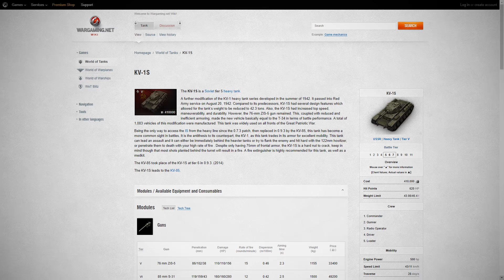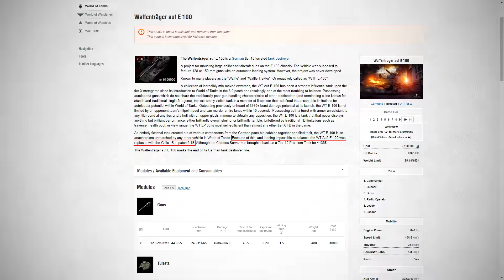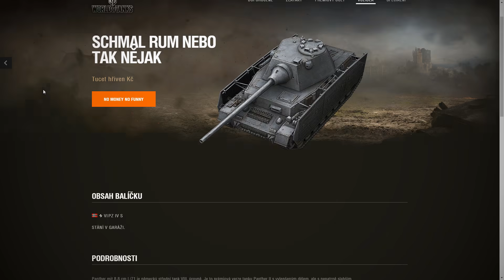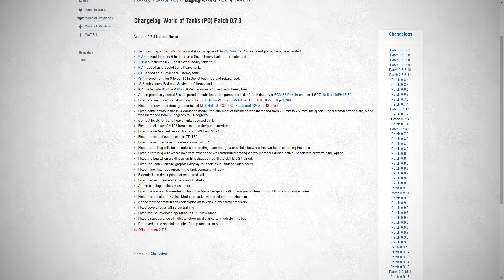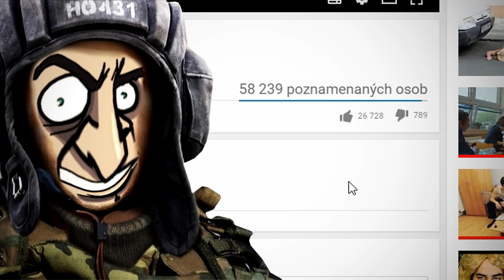TANKY, KTERÉ UŽ NIKDY NEUVIDÍME?!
Hra World of Tanks se neustále vyvíjí a v určitých aspektech mění.
V dnešním videu se zaměříme na odstraněné, či změněné tanky v průběhu éry samotné hry. 🙂

●●●VE HŘE
🔸HERNÍ NICK ● RudyTankista_

●●●EDITACE VIDEÍ
🔹ZVUK ● Audacity
🔹GRAFIKA ● Gimp 2.8
🔹NOTEBOOK ● MSI GP72 7RD Leopard

How to be a better player
World of Tanks
World of Tanks rage
World of Tanks parody
World of Tanks removed tanks
Odstraněné tanky